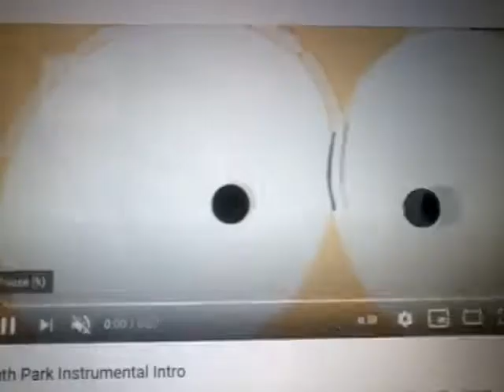South Park (Seasons 14-16) intro (V10)